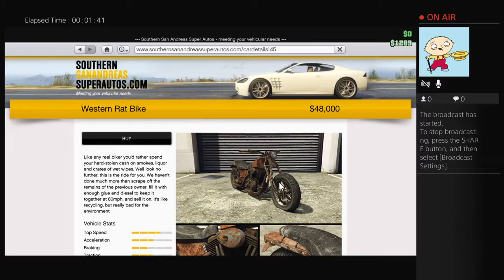Biker dlc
thank guy and girl and go cTech321,it'z Zonix and agaucher03